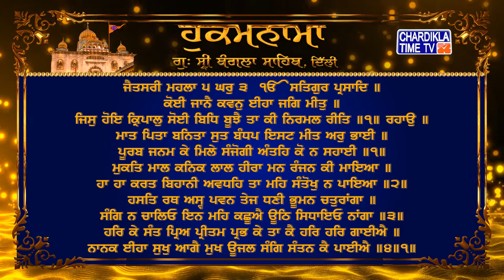Hukamnama | Gurudwara Sri Bangla Sahib | Bangla Sahib Gurudwara Delhi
Hukamnama | Gurudwara Sri Bangla Sahib today | 15 MARCH 2022